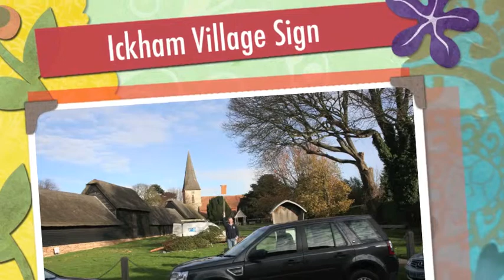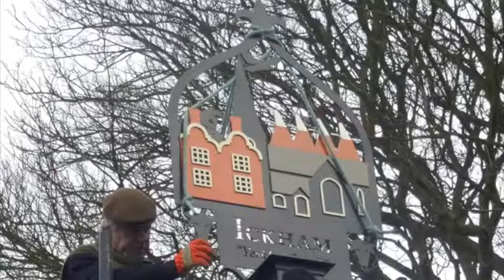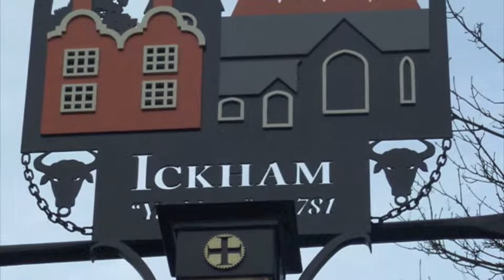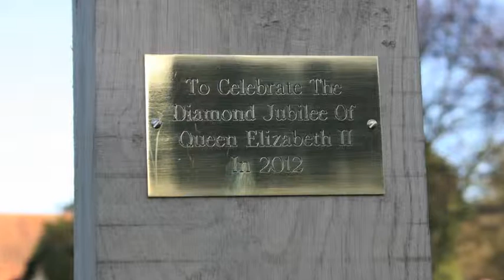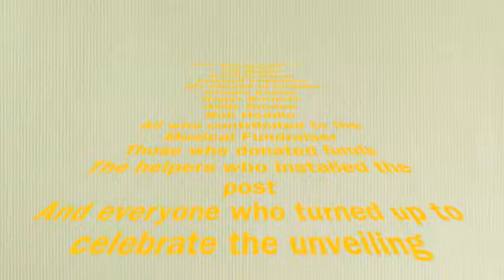Ickham Sign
The Ickham Village Sign.